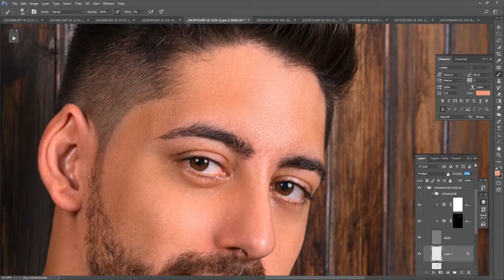Fotógrafo Valencia - Samer photoshop Makeover timelapse Face Retouching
Vídeo de 38 seg de trabajo de retoque para el book de fotos de un cliente. Retoque natural para mejorar la luz y la piel.
Si buscas un fotógrafo en Valencia para book de fotos para gente sin experiencia puedes visitar mi web